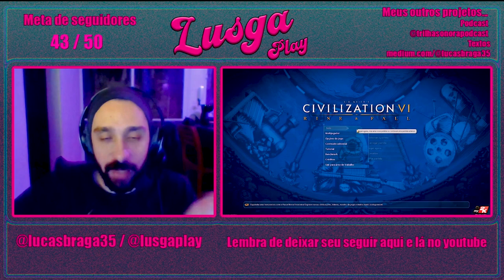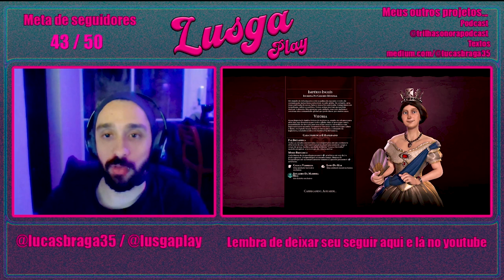TU NÃO ERA A FODONA? - S04E21 - CIVILIZATION VI - LUSGA PLAY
Sem muito papo, só indo pra cima mesmo

Vídeo sem cortes diretamente da live feita no site roxinho. Para saber quando assistir me siga no instagram

Roxinho - /lucasbraga35 - todas as segundas as 21:30 hrs